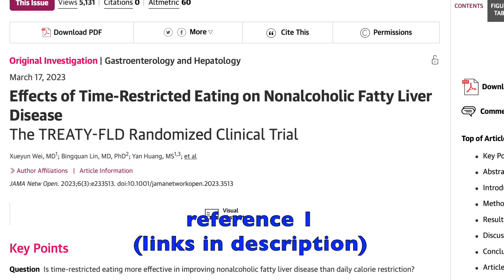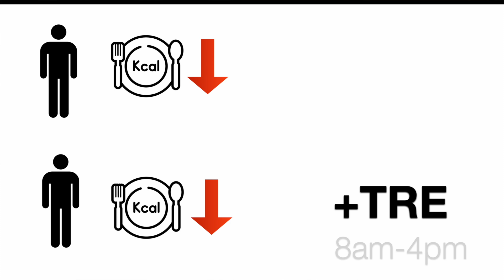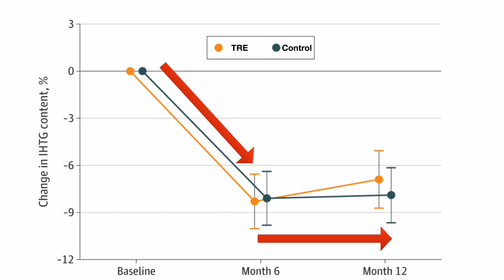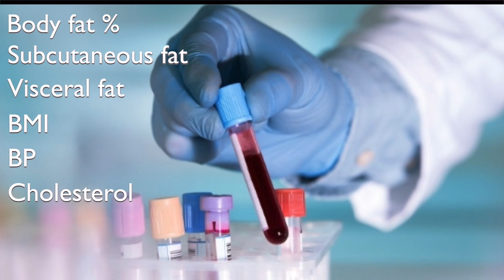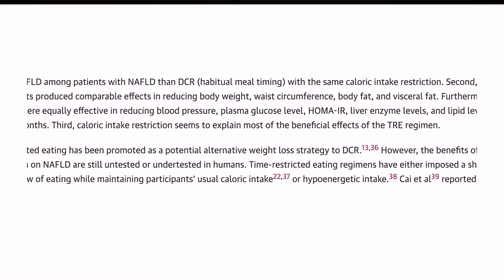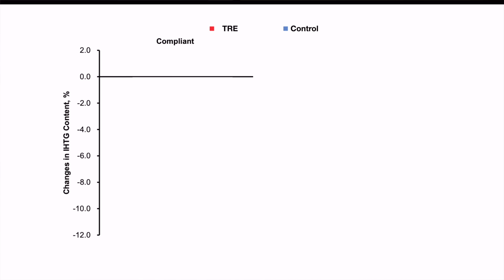Intermittent Fasting for Fatty Liver | New clinical trial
New trial looks at Intermittent Fasting for fatty liver disease. Does fasting help reduce fatty liver more than just cutting calories? A look at the effect of Time Restricted Eating in fatty liver disease.

0:00 What is fatty liver?
0:25 New trial
2:17 Results
4:54 Caloric intake
6:14 Main takeaway
7:11 Time of eating and metabolism
8:11 Should we all fast?
8:36 Main dietary factors for health